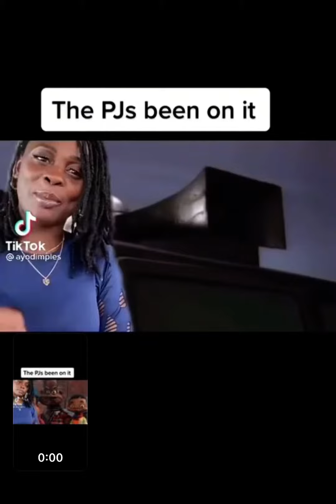WAKE UP & LISTEN UP!!!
PJ’s been on it.